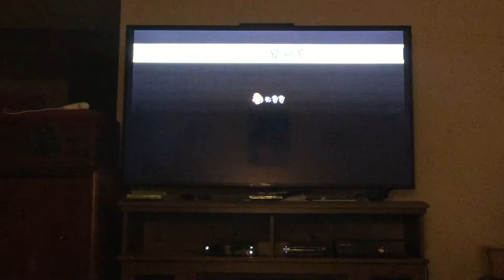(1,000 subscriber special) I finally play new super mario bros Wii again